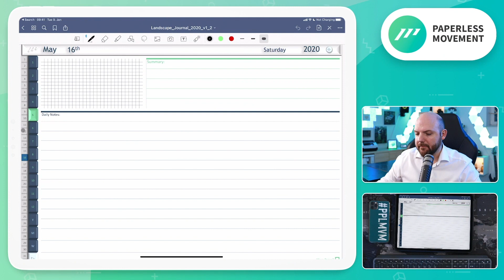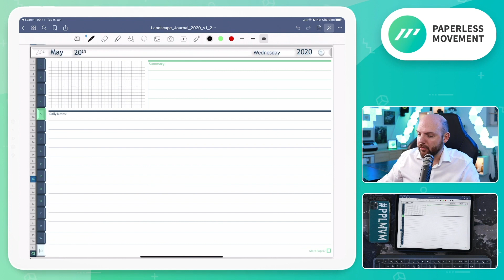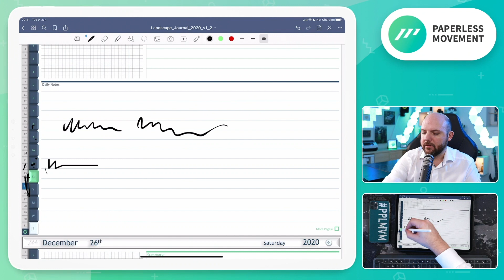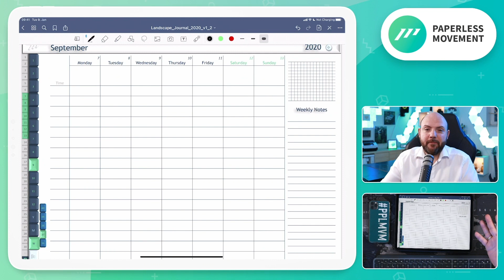GoodNotes 5 Digital Planner Issues on iPad Pro